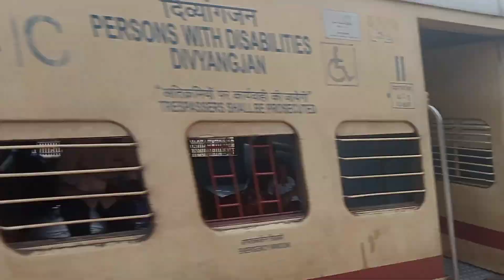AJNI WAP7 WITH ICF COACHES | SEWAGRAM EXPRESS ENTERING THANE STATION | WAP7 IN LEAD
Ajni's WAP7 hauling 12140 Nagpur Mumbai Chatrapati Shivaji Maharaj Terminus Sewagram Express Arriving At Thane station

Mumbai
nagpur
orange Capital of India
Sewagram Express
wap7
ajni WAP7
ICF coaches
wap7 with ICF coaches
Central Railway
Indian Railway